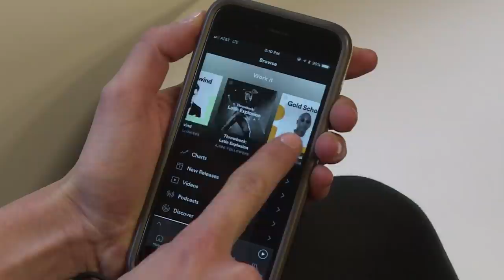Интернет қачон ва қандай қилиб тезлашади, ернинг озон қатламига нима бўлмоқда? BBC News Uzbek